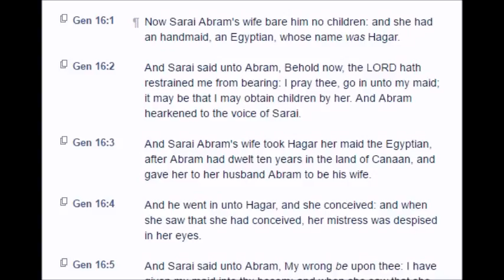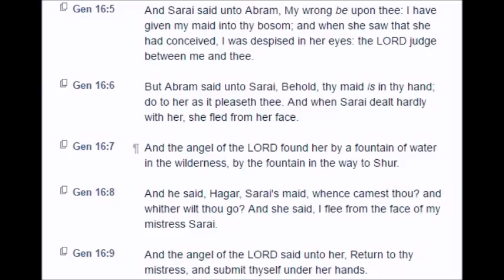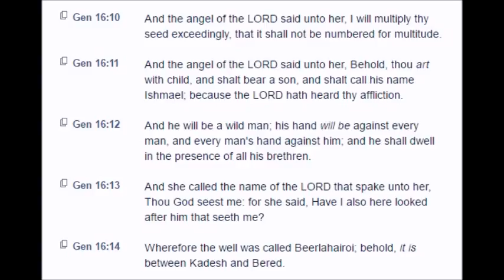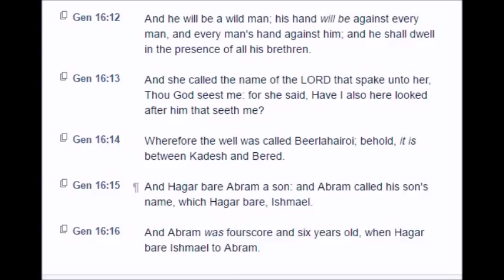Genesis: Chapter 16 (KJV)